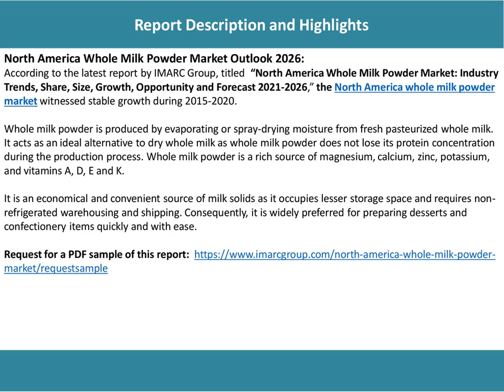North America Whole Milk Powder Market Development, Trends, Demand and Forecast Till 2026.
According to the latest report by IMARC Group: the North America whole milk powder market witnessed stable growth during 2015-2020.

IMARC Group
30 N Gould St Ste R
Sheridan, WY 82801 USA - Wyoming